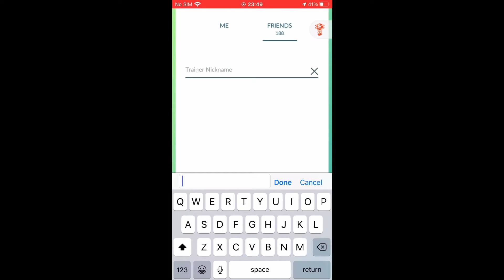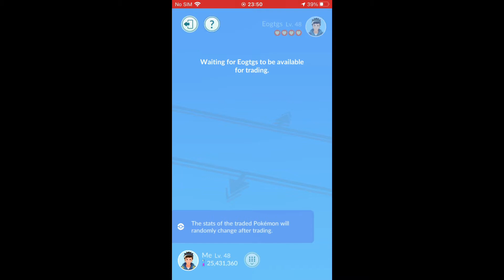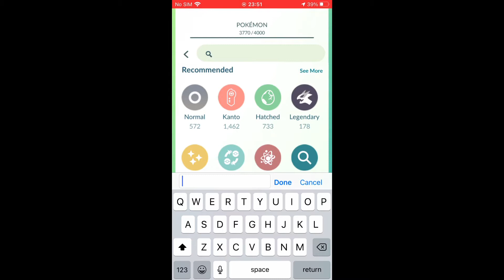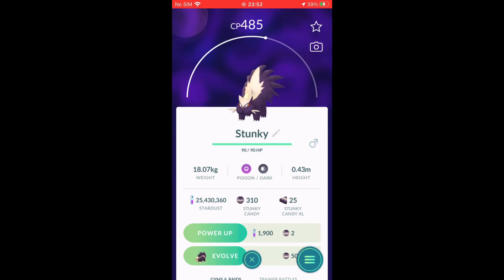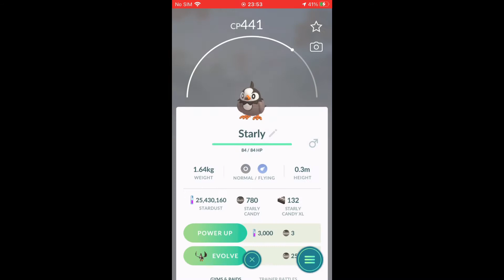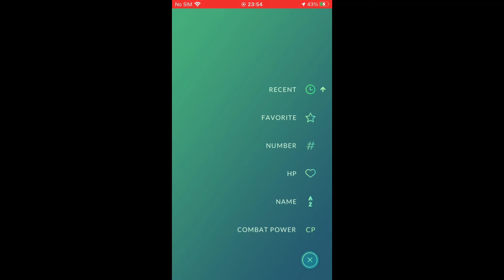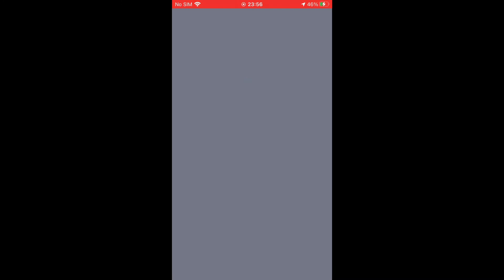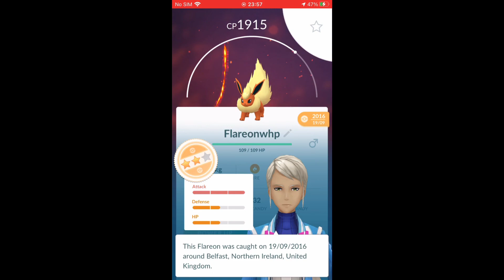YVELTAL SPECIAL TRADE & LUCKY TRADE LEVEL 49 REQUIREMENTS POKÉMON GO